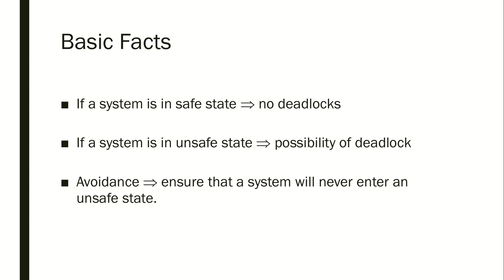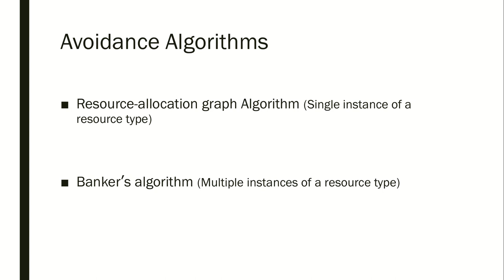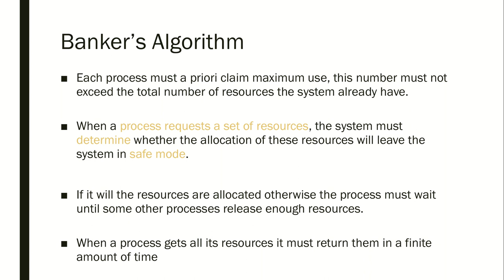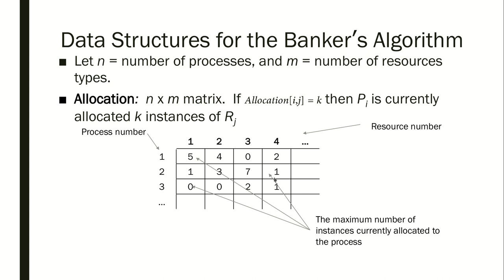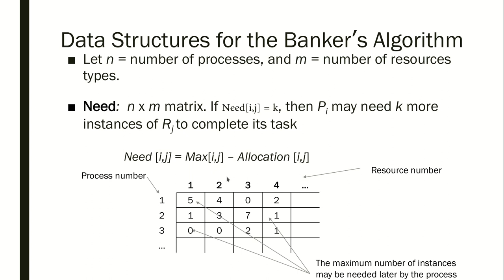Deadlock Avoidance (1/4)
In this video, we introduce basic concepts in deadlock avoidance algorithms and important keynotes.